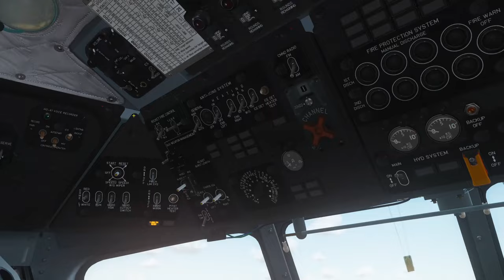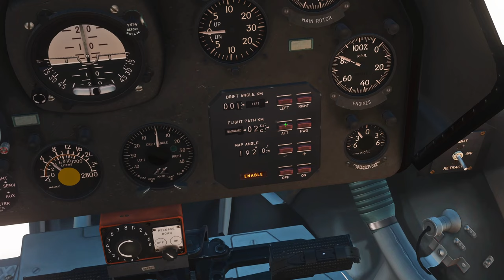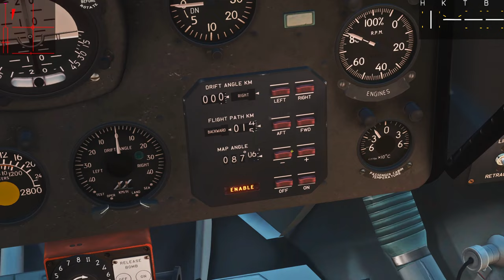DCS Mi-8: CREW Part One - Mission 07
We're back (finally) with Mission 7! This was recorded quite a while ago, but I'm finally catching up. This mission is full of blinding snow, explosions, and some really challenging LZs. Hope you enjoy!

(This is a re-upload because I accidentally deleted the WP1 Landing from the first one, oops)

Big thanks to Stone Sky for creating this Campaign and to Martin Molin for making the entire Wintergatan discography copyright safe for YouTube. Check out both below:

00:00 - Intro & Briefing
03:04 - Mission Start
12:41 - WP0 Takeoff
14:00 - En Route to WP1
16:29 - Music
18:30 - WP1 Approach
23:02 - WP1 Landing
23:55 - WP1 Wheels Down
26:50 - WP1 Takeoff
29:10 - EXPLOSIONS
30:00 - En Route to WP2
30:45 - Music
31:25 - En Route to WP2
34:10 - WP2 Approach
35:45 - WP2 Landing
36:44 - WP2 Wheels Down
39:07 - WP2 Takeoff
39:46 - Music En Route to WP3
42:03 - Main Factory Info
43:25 - WP3 Approach
44:05 - WP3 Landing
44:08 - WP3 Wheels Down
45:36 - Mission Results
45:53 - Shutdown

My Hardware:
- Saitek X-56 Throttle (2016)
- VKB Gunfighter MkIII + Modern Combat Pro Grip
- MFG Crosswind Pedals
- NaturalPoint TrackIR 5
- Blue Yeti